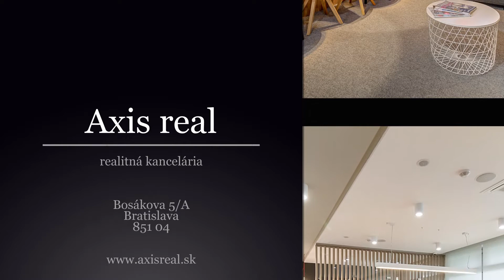1-izbový byt, BA II. Podunajské Biskupice, Dudvážska ul.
Realitná kancelária AXIS REAL ponúka na prenájom 1-izbový byt o celkovej rozlohe 36 m2 v lokalite Bratislava II. Podunajské Biskupice, Dudvážska ulica.